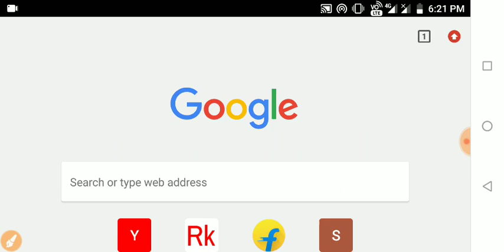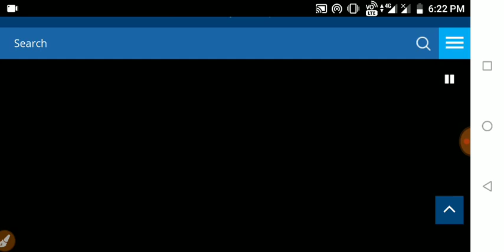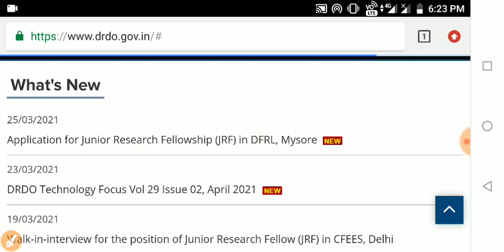DRDO MTS Exam Date 2021/DRDO MTS Ki Exam Kab Hogi/DRDO MTS Admit Card Download 2021/DRDO MTS 2021